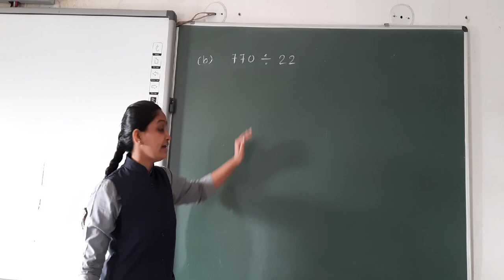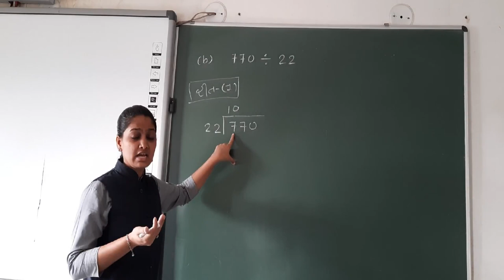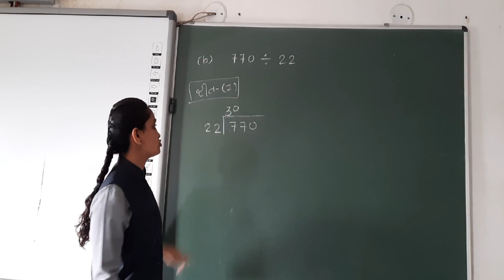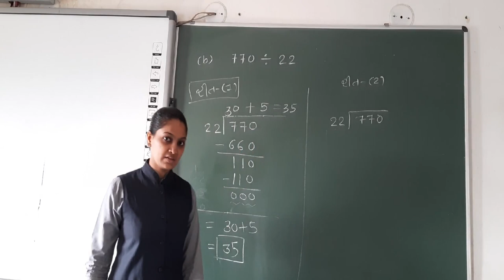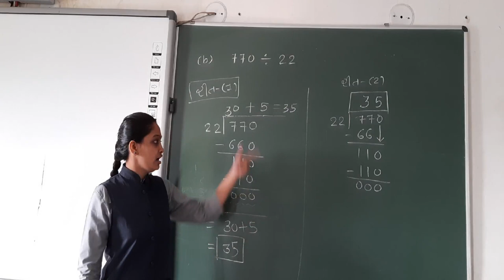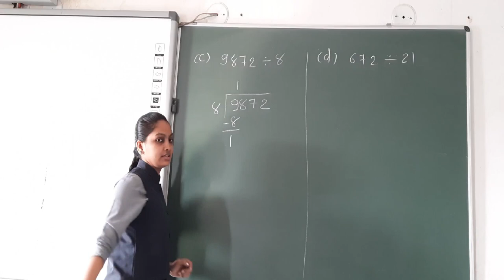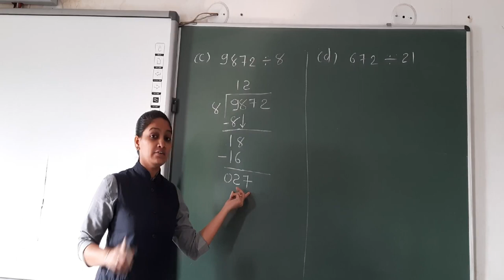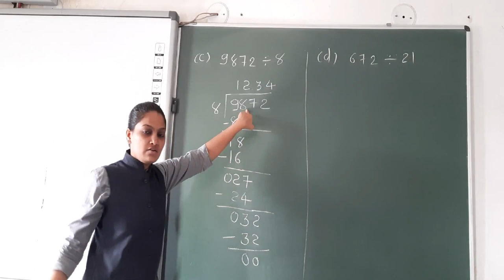GUJ MED STD 5 MATHS CH 13 GUNAKAR ANE BHAGAKARNI RITO PART 18